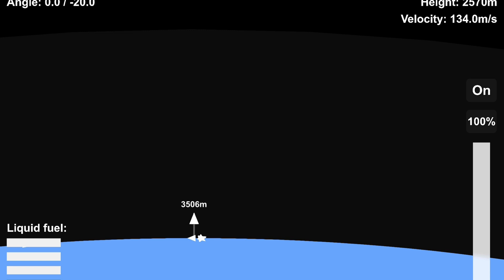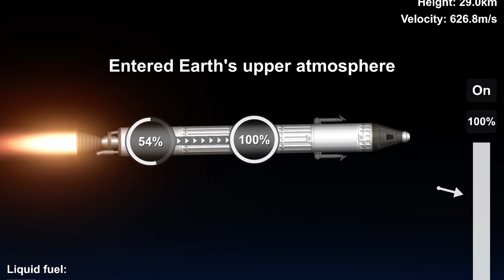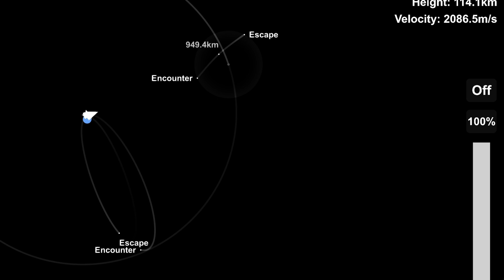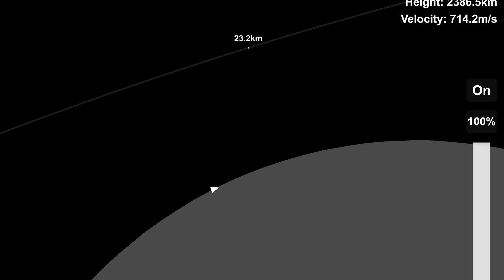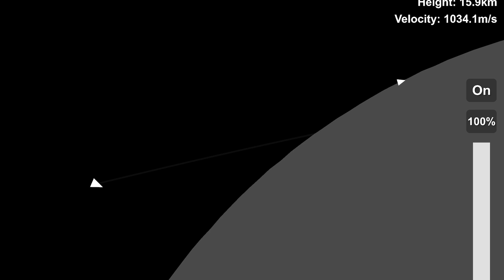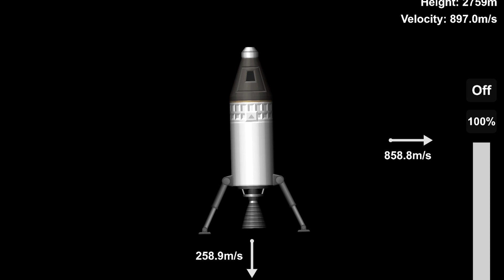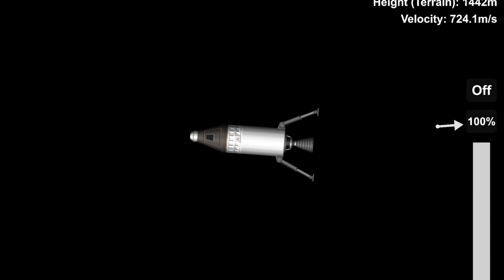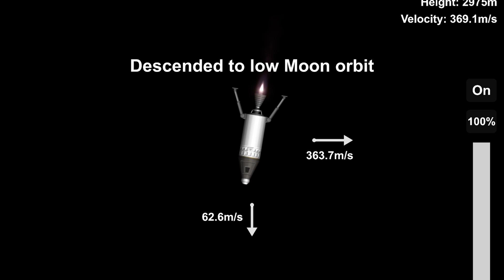Trying to land on the moon 🌑